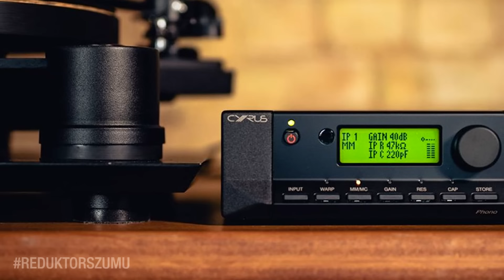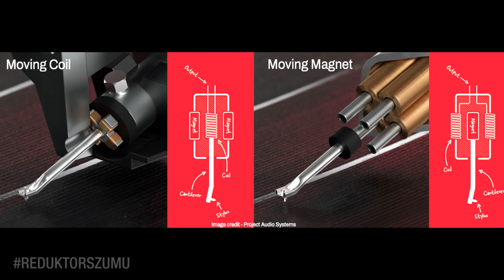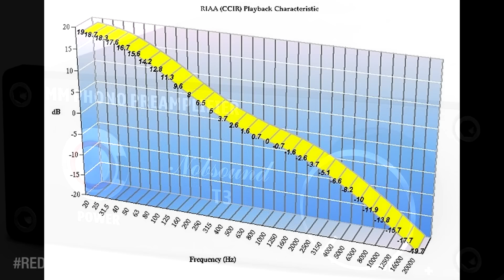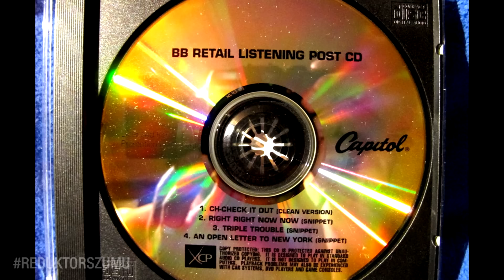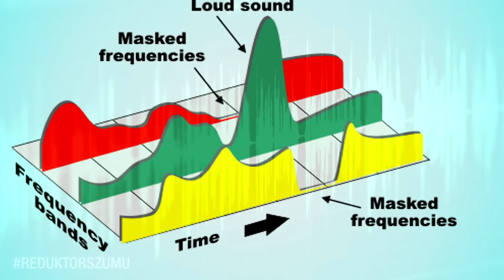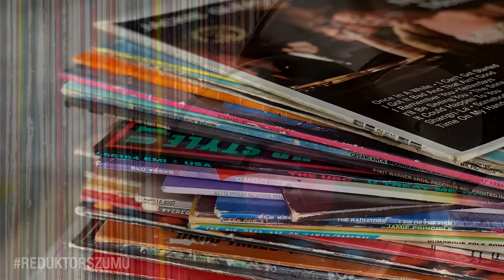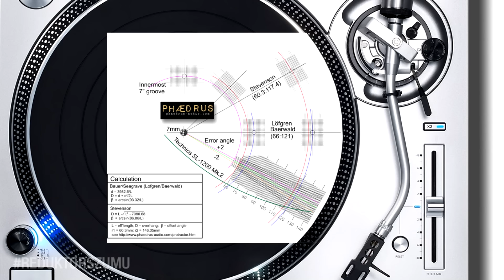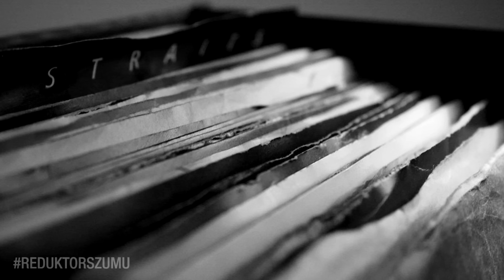Jak zacząć przygodę z winylami? Reduktor Szumu #313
W kolejnym felietonie postaram się Wam doradzić, jak zacząć w temacie płyt winylowych, gramofonów oraz akcesoriów audio, związanych w odtwarzaniem czarnych krążków.
Dowiecie się, czego nie warto kupować a co trzeba kupić, aby cieszyć się analogowym dźwiękiem dobrej jakości.
Nie zabrakło refleksji na temat powodów powrotu płyt winylowych na rynek audio.

Jeśli spodobał Wam się odcinek, zapraszamy do polubienia naszej strony na Facebook'u:
Zapraszamy także na nasz drugi kanał o tematyce szeroko pojętej elektroniki - RS Elektronika